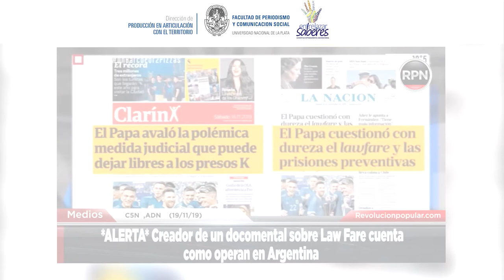Lawfare - ¿Qué es el lawfare? (2)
Serie realizada por la Dirección de Producción en Articulación con el Territorio y el equipo Entrelazar Saberes de la Facultad de Periodismo y Comunicación Social de la Universidad Nacional de La Plata; estas producciones buscan visibilizar cómo la aplicación tendenciosa e ilegal de la justicia atropella los principios de inocencia mediante el bombardeo incesante de los medios hegemónicos en connivencia con el aparato judicial.